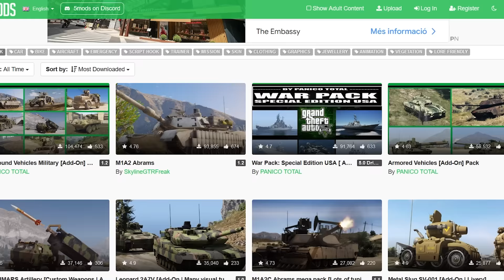TANQUE 99% ILEGAL vs CARRO EXCAVADORA 😂 CARA a CARA con COCHES MOD en GTA 5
🔥 USA EL CÓDIGO "HSRVER10XEDLFE" PARA JADES GRATIS 💗